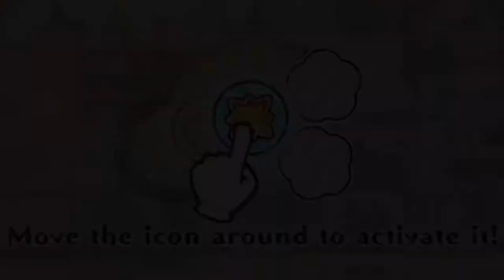【Pokémon CaféMix】Shiny Celebi Getto da Ze!!